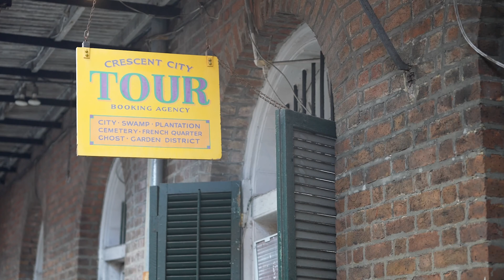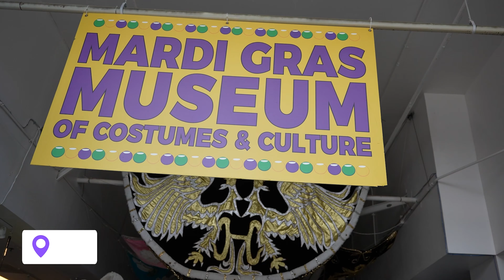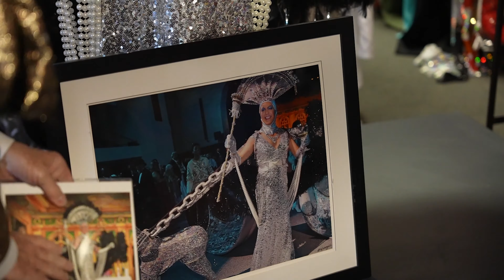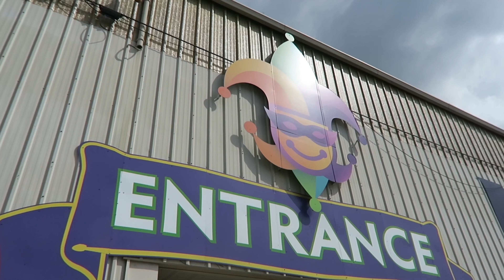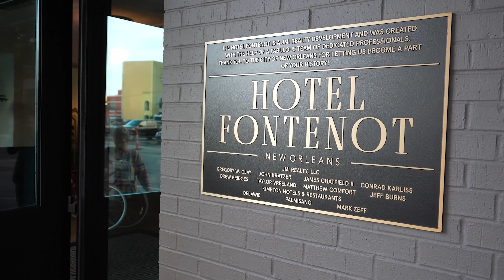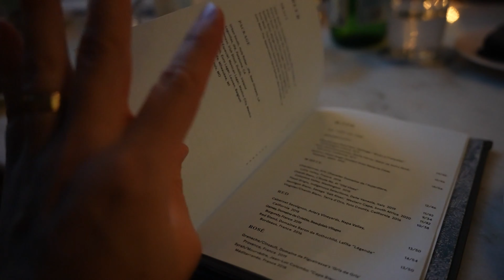NEW ORLEANS | OUT Traveler's Get Back OUT There with Will and James Episode 5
Laissez Le Bon Temps Rouler – Let the good times roll in NewOrleans, Louisiana as we Get Back OUT There with Out Traveler! If you’ve been following us over the past year, you’d know that this city holds a special place in our hearts. *Spoiler Alert* It’s where we got engaged, won The Amazing Race: Season 32 and where we will be getting married later this year.

Visitors to New Orleans might book a voodoo or haunted tour through the French Quarter but with its rich LGBTQ+ history, it’s worth taking a walking tour to explore it. We absolutely loved and enjoyed the Rainbow Fleur de Lis Walking Tour with Frank Perez, otherwise known as “French Quarter Frank. The best thing we learned during our experience was that queer and trans folks have long had a major hand in making New Orleans, particularly the French Quarter, what it is today.

In order to learn about the special history of LGBTQ+ Mardi Gras traditions, travelers should visit Carl Mack’s Mardi Gras Museum of Costume and Culture, which is full of show stopping costumes from past celebrations. It’s a sequin and rhinestone heaven with beads as far as the eye can see! Mardi Gras is so unique to New Orleans and if you get the opportunity to attend one of the many parades or balls hosted each year, you should take advantage of the opportunity!

We happened to be in the city for James’ birthday and delighted in a delicious dinner at the newly opened Peacock Room at the Hotel Fontenot. This entire space had such a vibe! From the moment you walk in, you can’t help but be enchanted by all the vibrant blue, green, purple and gold decor with stunning wallpaper that features beautifully designed peacocks.

What is OUT Traveler's Get Back OUT There with Will and James?
Over the summer we partnered with OUT Traveler and traveled to 8 US cities to learn more about how local LGBTQIA+ businesses, restaurants, inclusive hotels, and community leaders are welcoming back travelers! We are thrilled to share this project with all of you and we hope it inspires you to GET BACK OUT THERE when you are ready!

Hi! We're Will and James! After meeting in 2014, we knew it was love at first sight. Our very first trip together was to New York City where we learned very quickly, that if we travel together we can do anything. Our love has continued to grow and so has our sense of adventure leading us to places all over the world. We document our travels to share with you, hoping to inspire you to grab someone you love and travel the world.  Recently, we competed on the 32nd season of The Amazing Race where we not only won the grand prize but got engaged at the finish line, the first gay/LGBT proposal in the show's 20-year history. Join us on all of our adventures!

One of our goals is to be as eco-friendly as possible and reduce our carbon footprint. One way we do that is by using 100% renewable energy to power our apartment with Arcadia Power. Help save the earth with Arcadia Power!

If you enjoyed this gay couple travel vlog featuring Houston, Texas, and want us to be your LGBTQ travel guide, as we visit the best gay friendly travel destinations, please remember to like, share, subscribe and comment if you have any questions, suggestions or feedback. We hope to see you here again soon!